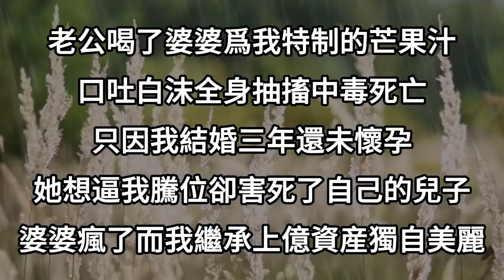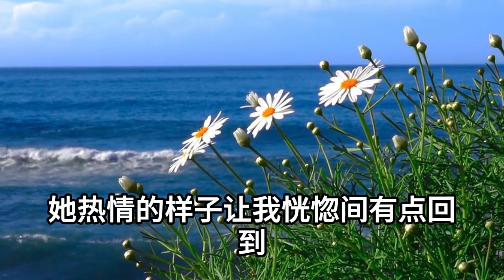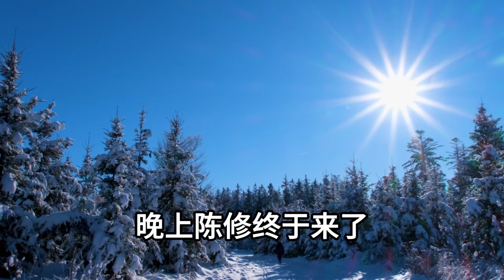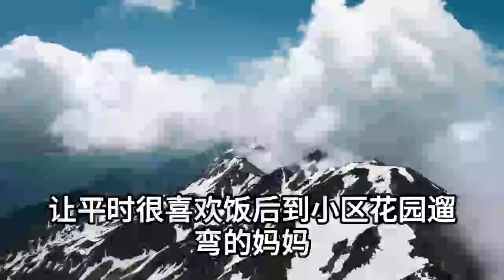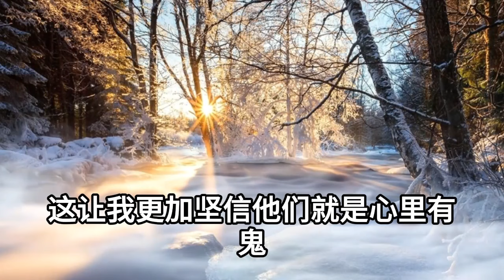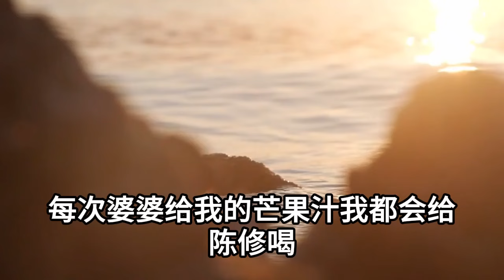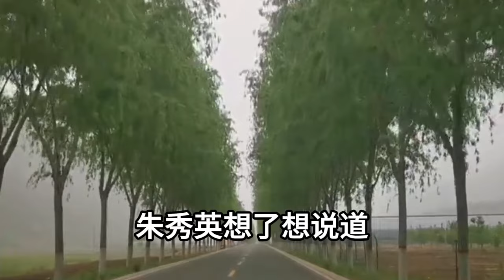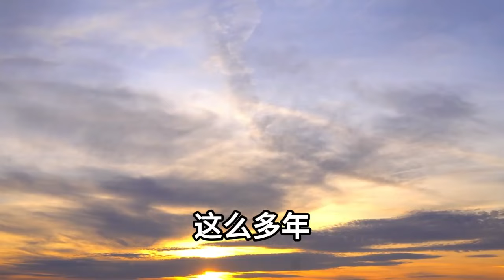我結婚三年壹直未有身孕，婆婆端來下了耗子藥的芒果汁，想除掉我給老公另找傳宗接代，可不料我早有准備轉手遞給老公，下壹秒婆婆瘋了我笑了#情感故事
1、女兒放學路上突發車禍急需輸血，丈夫卻拖延時間百般推辭，婆婆和小叔女友趕來逼我放棄救治，我連夜轉院暗中調查，不料竟發現婆家驚天秘密
2、壹周年紀念日那天，他狠心從懷孕的我身上抽血，只爲救他柔弱不能自理的白月光，我暗中生下孩子回歸豪門，再見到我時他徹底傻眼了
3、地震中10歲女兒死在了遊樂場，白月光卻被老公護著毫發未傷，事後還找上門宣布懷孕逼我離婚，卻無意中得知了女兒的死亡真相，我這樣做讓他們血債血償
4、暴雨天3歲女兒車禍重傷，打老公電話卻被他屢次挂斷，隨後朋友圈竟發出和白月光親密床照，我看著女兒屍體心灰意冷提出離婚，他卻瘋了似的跪地求我原諒
5、我懷孕後發朋友圈官宣，老公白月光卻因此憤恨自殺，他盛怒之下逼我打胎，孩子沒了還能再懷白月光只有一個，隔天我這樣做讓他悔恨終身